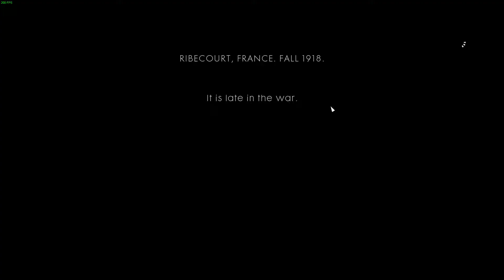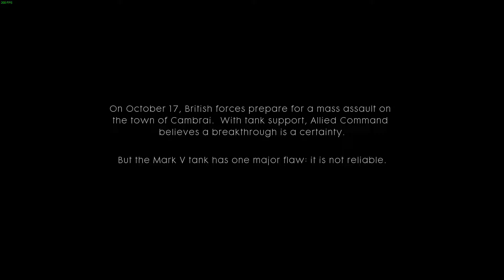Battlefield 1- Though Mud and Blood Part 1